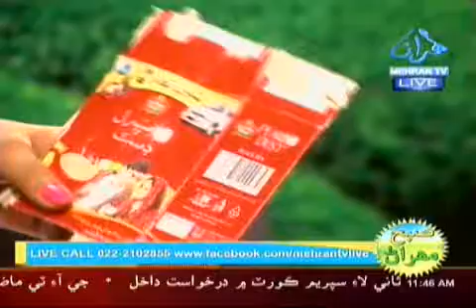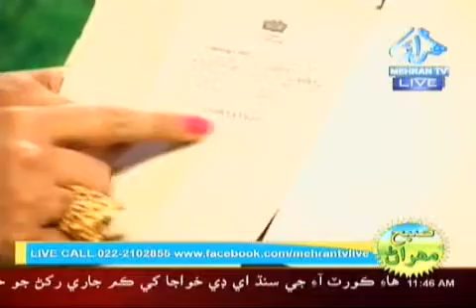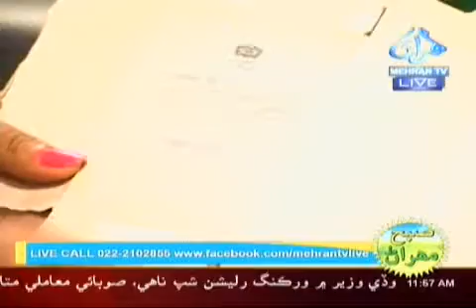Subh e Mehran 02 05 2017 Part 04